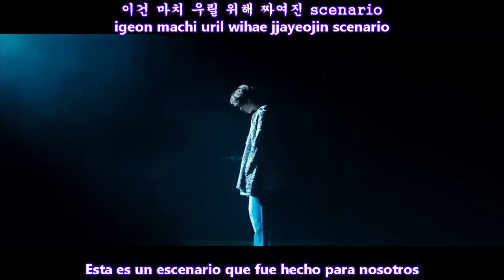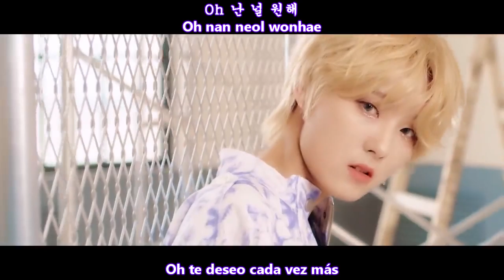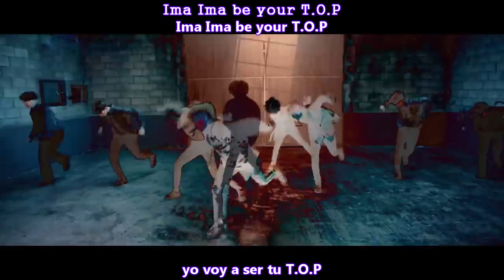FANXY RED (팬시레드) - T.O.P MV [Sub Español + Hangul + Rom] HD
팬시레드 (Fanxy Red) – T.O.P (Korean Ver.) Lyrics
Genre : Dance
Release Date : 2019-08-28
Language : Korean